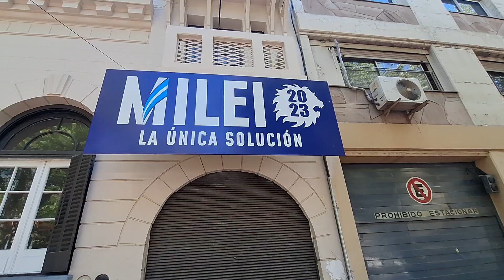El día después: todos se sienten ganadores en Mendoza, con sus razones. Un aporte para LaPicada